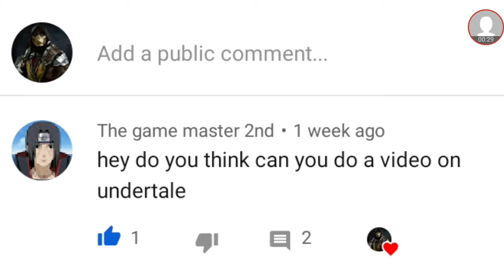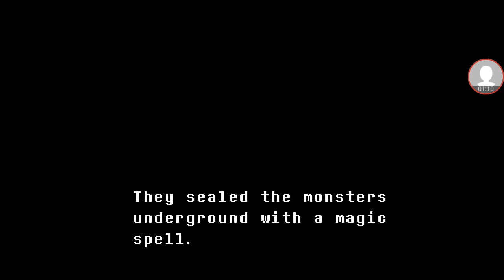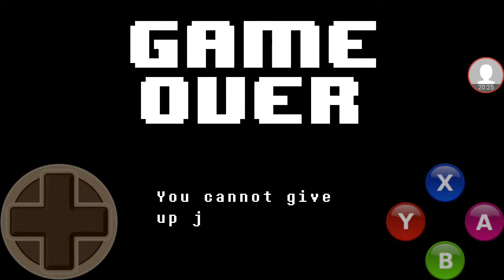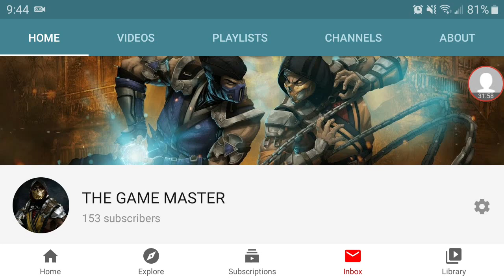TRAPPED UNDERGROUND | UNDERTALE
Suggested by the game master 2nd